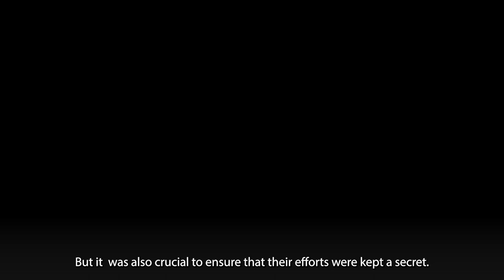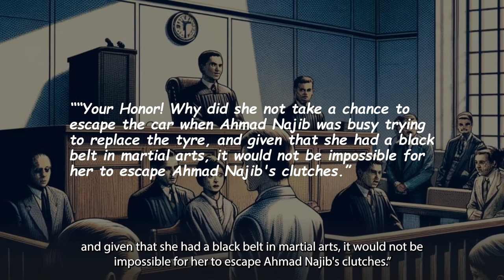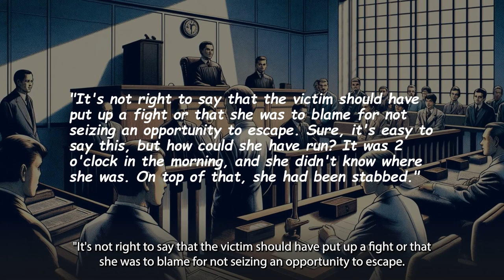Finding Canny Ong Killer | Part 2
Dive into the animated mystery of Canny Ong's tragic disappearance—what begins as a celebratory dinner in Kuala Lumpur spirals into a harrowing mystery.

Ep 1: Dive into the events surrounding Canny Ong's vanishing and the shocking discovery that ensued.
Ep 2: Encounter Ahmad Najib bin Aris, the central figure in Canny Ong's story, and his heinous act.

Witness the gripping tale of mystery, tragedy, and the relentless pursuit of justice through one of Malaysia's most haunting cases.

(2) Mass Murder: Disasters in Asia that led to millions dead

Other podcasts:
(1) Empires: An immersive audiobook on the rise of Asia's greatest business empires from Alibaba to Zoom